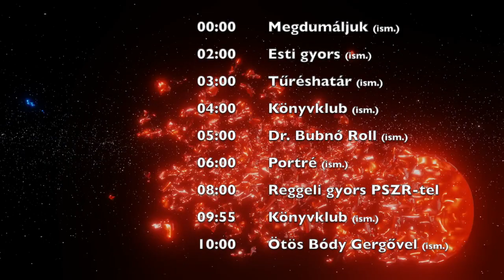Klubrádió szilveszteri műsorrend (2019.12.31.)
Íme a Klubrádió szilveszteri műsorrendje.
00:00 Megdumáljuk! (ism.)
02:00 Esti Gyors (ism.)
03:00 Tűréshatár (ism.)
04:00 Könyvklub (ism.)
05:00 Dr. Bubnó Roll (ism.)
06:00 Portré (ism.)
08:00 Reggeli gyors Pálinkás Szüts Róberttel
09:55 Könyvklub (ism.)
10:00 Ötös Bódy Gergővel (ism.)
12:00 Angyalföldi Hetes (ism.)
12:55 Könyvklub
13:00 KlubMese (ism.)
14:00 Para Kabaré
18:00 30 éves a Hócipő (ism.)
19:00 Neked főztem 1. (ism.)
20:00 Basszus
21:00 Kinevetsz a végén?!
23:00 Retró szilveszteri zene (01:00-ig)

Tartson velünk az év utolsó napján is, tekerjen a 92,9-es frekvenciára vagy hallgasson minket online a oldalon.